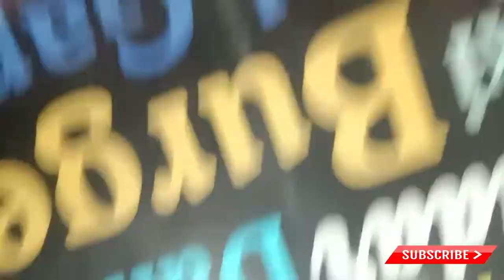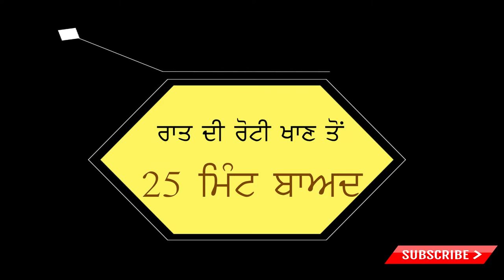My Birthday 🎂 Vlog Celebration With Family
Celebrated my birthday with family, and was so happy, I celebrated my birthday with my family.Celebrated, but I missed someone very much on my birthday, but I was still there, with My parents and brother and his wife. were involved in this party, and cake was cut off.And then I at dinner after the cake was cut and I was so happy, I hope,Thank you for viewing this vlog which is my birthday.

punjabi vlogs
punjabi vlogger
new punjabi vlogger
punjabi couple
punjabi vlogs in punjab
Factory Outlet Barnala
Barnala
Barnalanews
Barnalacity
Factory Outlet Punjab
Punjab Factory Outlet
Punjab
punjabi vlogger in india
punjabi youtuber
dest punjabi vlogger
top punjabi songs
punjabi vlogging
punjabi music
punjabi vlogger song
punjabi language vlogs
vlogs
wmk
Sangrur
Sohna And Mohana
Pingalwara in Sangrur
punjabi vlog channel
punjabi vlogger wedding
vlogs in punjabi
punjabi family vlogs
punjabi wedding party
kimmi pawan vlogs
punjabi songs
top 10 punjabi vloger
punjabi news
new punjabi songs
punjabi movies
funny punjabi videos
punjabi wadding
Dayakaran Vlogs
inder kirat new vlogs
punjabi short movie
inder and kirat new vlogs
punjabi vlogger new video
punjabi vlogger home tour
punjabi vlogger roast
punjabi vlogger exposed
punjabi vlogger di kuttekhani
punjabi prank roasted vlogger
punjabi vlogger vs freshy canadian
punjabi couples
Dayakaran Vlogs
first vlogs
mannchann vlogs
village vlogs
punjabi village Vlogs
vloging in village
patiala Shahi Pagg
punjabisong
sidhu moosewala
punjabi videos
Sahib Dhariwal
Gagan Lally
punjabi couples
punjabi Vlogger
punjabi bride
Jaan Mahal Video
Bir Ramgarhia
punjabi wedding couple
punjabi culture
desi
Lilly Singh Vlogs
punjabi tadka
inder ramgarhia
punjabi desi
desi punjabi song
being sardar
patiala vlogs

Costa Rica by Scandinavianz & AXM